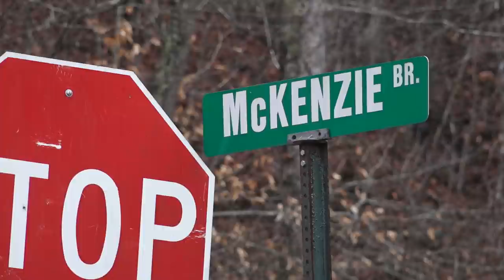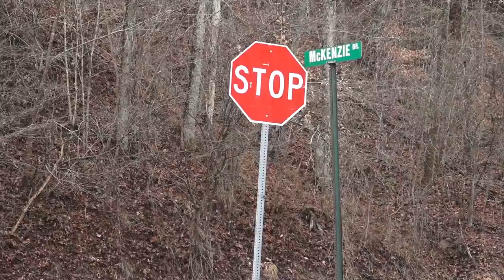Johnson County murder spree